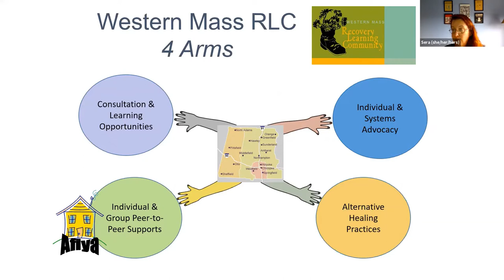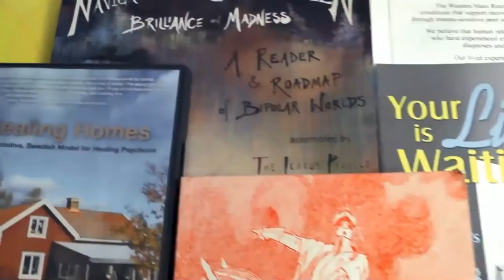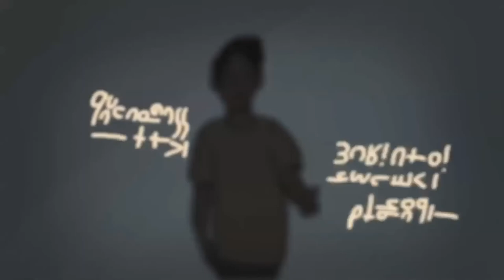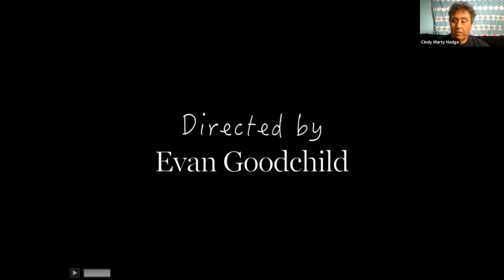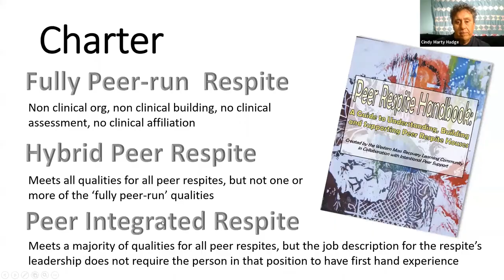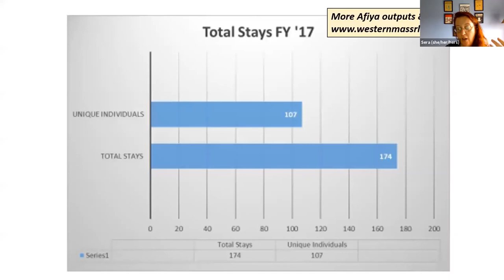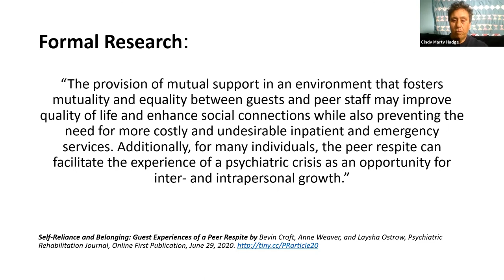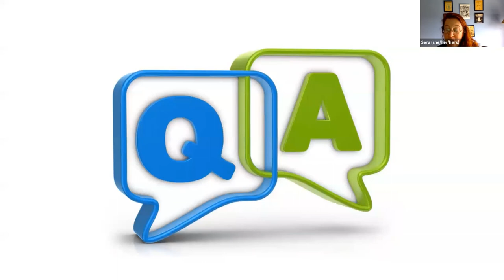Afiya Peer Respite: From Crisis to Opportunity with Sera Davidow and Cindy Marty Hadge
Join us for a short introduction to the broader history of peer respites and the specific stories of those involved in establishing and sustaining the 13th peer-run crisis respite in the United States, Afiya House. This workshop also will provide an introduction to the newly published "Peer Respite Handbook" and provide ample time for questions, discussion, and strategizing on how to create alternatives to psychiatric hospitalization.